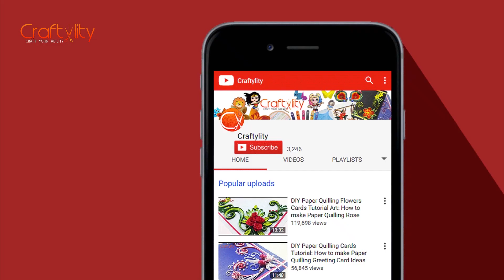DIY Greeting card | Beautiful Birthday card Idea | DIY Flower greeting card | How to make card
Hello!!!
In this video, you will find step by step instructions on how to make a beautiful birthday greeting card.